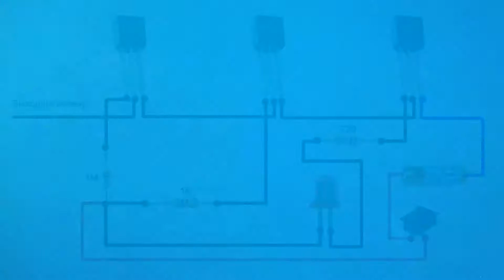SIMPLE INVENTION FROM UNUSABLE MARKER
A simple invention from an unnecessary marker.
I will show how to make a useful tool for home from an unnecessary marker. Homemade is very easy to manufacture.
DIY inventions using recycled materials.
Hello! My name is Mike.
I like to invent useful homemade products.
Here you will see do-it-yourselfers. I will also show interesting crafts and devices from unnecessary things.
I am also interested in electronics, so here are electronic homemade products.